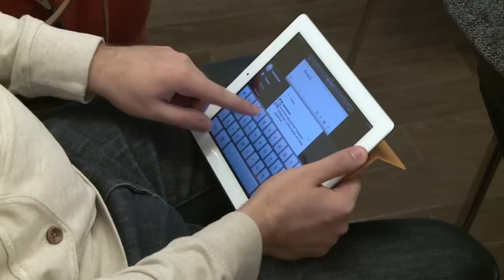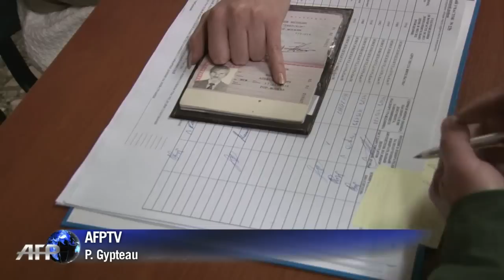Vor Putin-Rückkehr in Kreml: Sorge um faire Wahl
Kurz vor der Präsidentschaftswahl in Russland wächst die Zahl besorgter Bürger, die sich als freiwillige Wahlbeobachter einbringen wollen. Seit den umstrittenen Wahlen im Dezember, mit denen der Ämtertausch zwischen Regierungschef Wladimir Putin und dem scheidenden Präsidenten Dmitri Medwedew eingeleitet wurde, gibt es Massenproteste gegen die russische Führung. Das Misstrauen ist groß, dass bei der Wahl am 4. März nicht alles mit rechten Dingen zugehen wird.